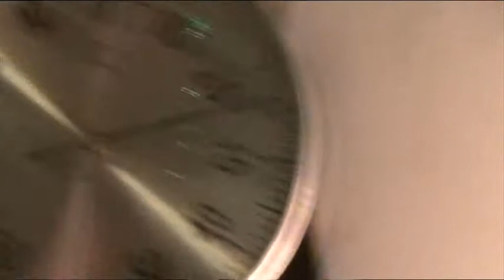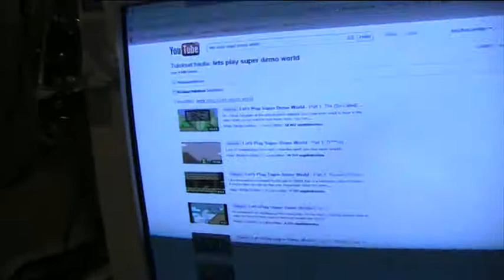Lämmitä kotisi ylikellottamalla :)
tässä videossa ei tapahdu mitään järkevää